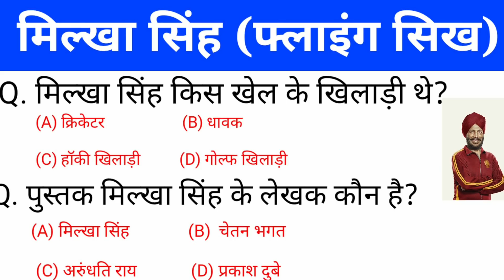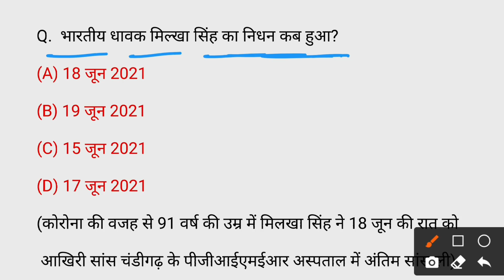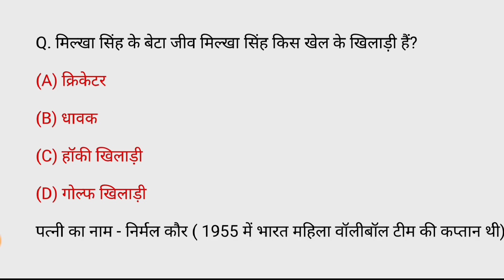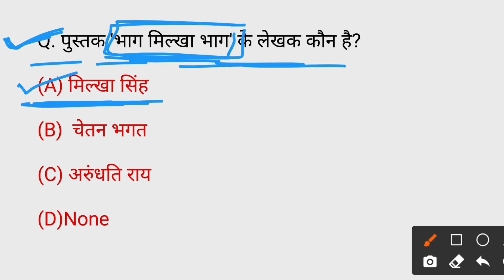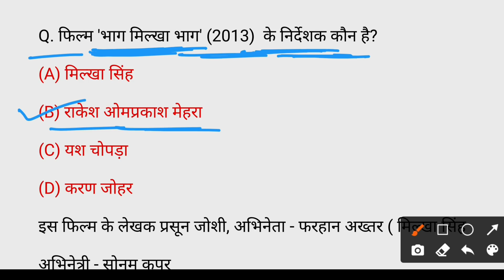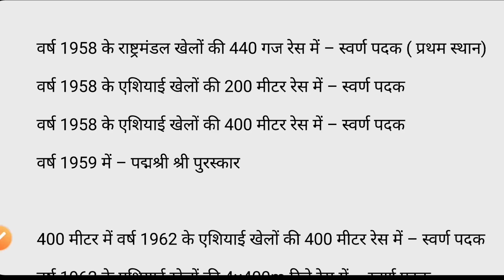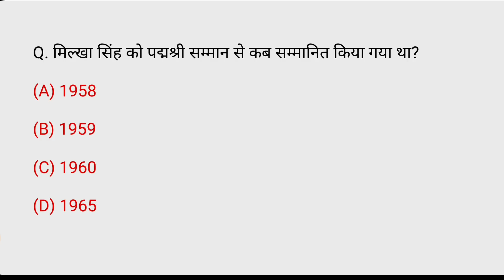मिल्खा सिंह से संबंधित महत्वपूर्ण प्रश्न | Milkha Singh | The Flying Sikh | milkha singh gk question